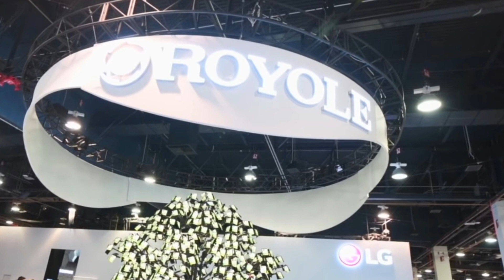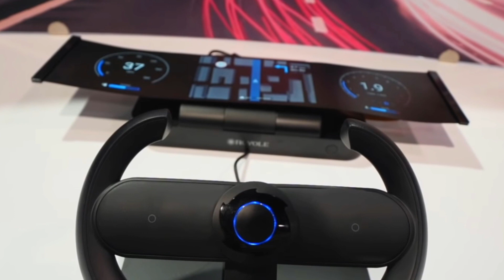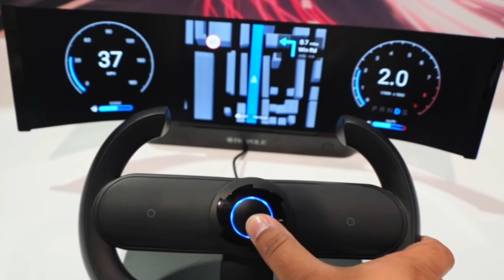Flexible Display Purse For Ladies Omg😱😱, T-shirt, Cap, Bagpack, Speaker & More🔥🔥🔥 | in Hindi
Royale Flexible Display Cap, T-shirt, Purse, Bagpack, Speaker & Tree Of Flexible Display😱😱